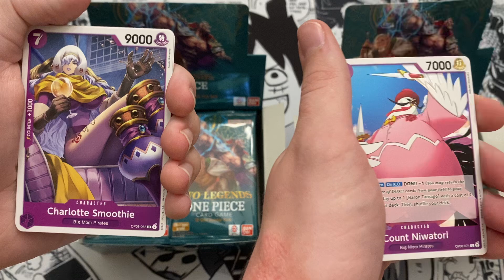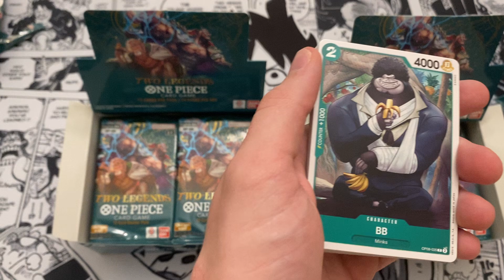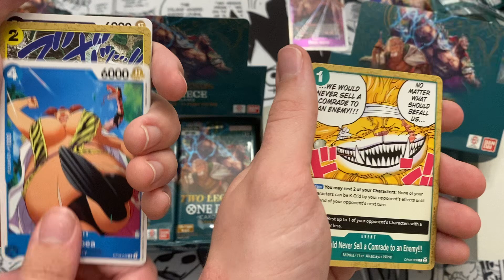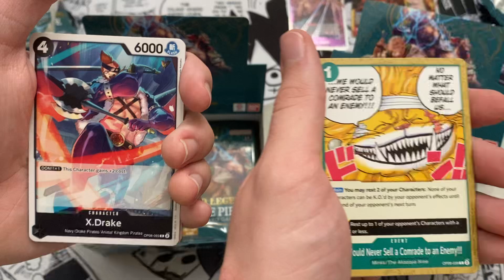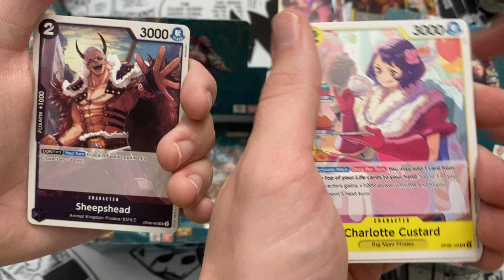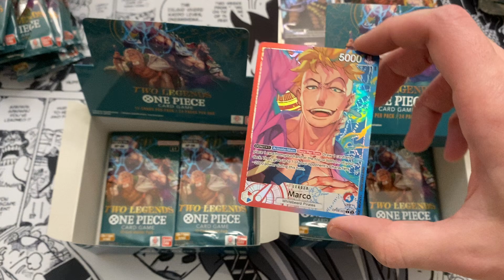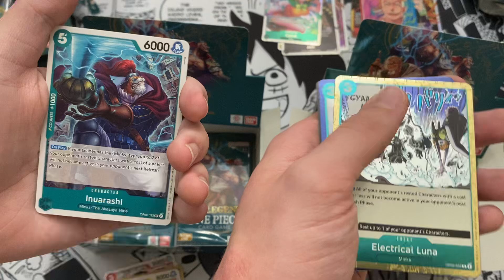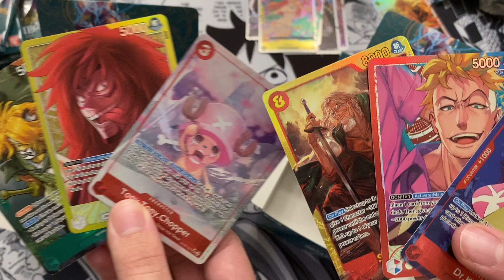OP-08 INSANE BOX BATTLE WHO WILL WIN???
This was such a fun video to make we will be doing more of these in the future but enjoy for now!